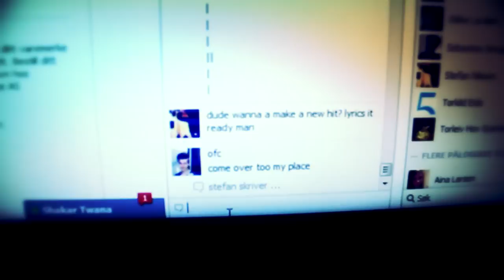Stavi ft. Gangsta Rob - Gang$ta Fight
My new hit with my biggest gangster in mah hood yo!
Gangsta ROb and Stavi killing this track!
IT DOESNT REMIND!
IT DOESNT REMIND!

Lyrics:

I take the chance to go out whit my friends.
we was going to fight with the gangsters.
but everyone know that we don´t have a chance.
we had blood in the face. but we take them.
it was a fight about respect and bling bling.
but it dosnt mind but it dosnt mind. and now we are going to die.
 yeeeah yeah yeah yeah. about few years ago our friend was shot.
But he survived and today his singing with us! signign ith us, singing with us!

You dont fuck with the big boss
and my name is gangsta rob!
i have many friends behind me
so dont fuck with us
we are dangerous!
one day my father told me
something secret
but it doesnt remind it doesnt remind

Together we go to the street
and we fucking buy guns to shot peeps

Tonight we go down to the street
and fucking kill all the peeps
in the dark streets

It was only us 2 against all the black gansgters

IT DOESNT REMIND!